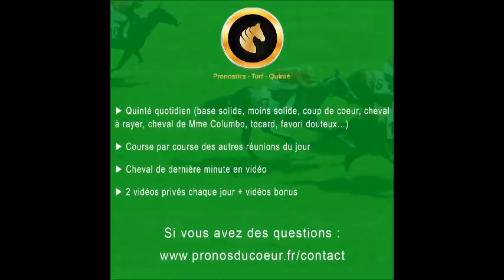pronostic pmu quinté+ du jour samedi 13 novembre 2021 Vincennes réunion 1 course 3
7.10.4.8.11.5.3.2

Confiance 5

le 6 non partant